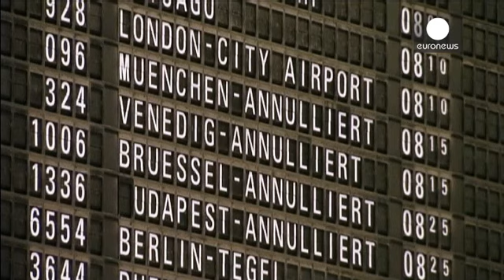Γερμανία: καθηλωμένα τα αεροσκάφη της Lufthansa από την απεργία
Η ταλαιπωρία για τους επιβάτες της Lufthansa άρχισε.

Από σήμερα και για τρεις ημέρες τα αεροσκάφη της μεγαλύτερης γερμανικής αεροπορικής εταιρείας θα παραμείνουν στο έδαφος.

Λόγω της τριήμερης απεργίας που έχουν προκηρύξει οι περίπου 5.400 πιλότοι της. Μέχρι στιγμής έχουν ακυρωθεί σχεδόν 4.000 πτήσεις.

Αφορμή των κινητοποιήσεων είναι η απόφαση της Lufthansa να καταργήσει μονομερώς τις μεταβατικές συντάξεις, οι οποίες δίνουν στους πιλότους τη δυνατότητα της πρόωρης συνταξιοδότησης, ήδη από ...